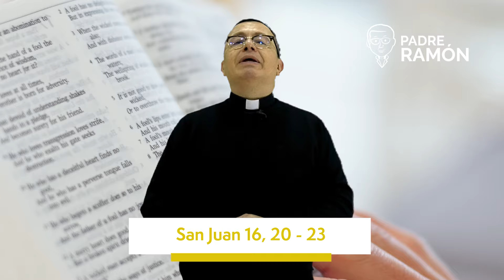"La alegría ya nadie se las podra quitar".